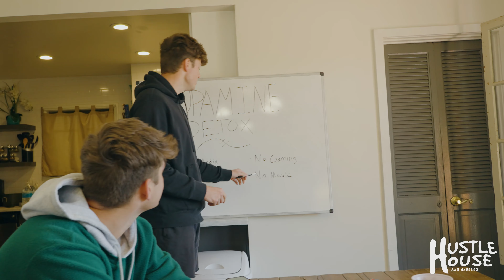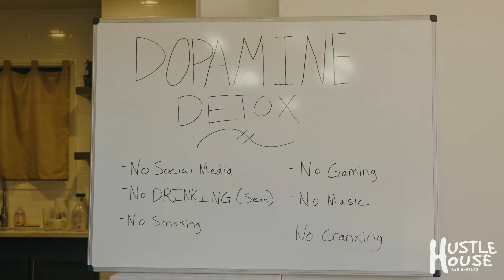WE FORCE PARKER TO CUT HIS HAIR OFF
After a year of growing out the "COVID" Flow, we force Parker to cut his hair off.